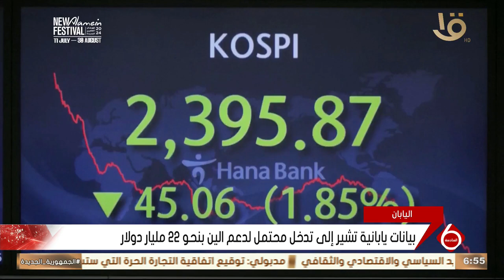نشرة السادسة | أهم أخبار المال والأعمال